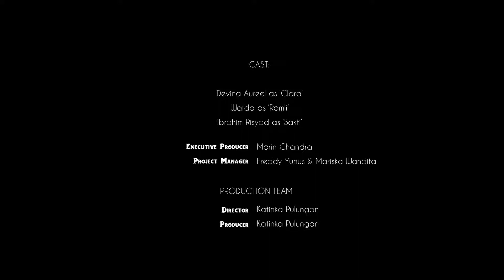Download Video Klip Official & Mp3 Virgoun feat Audy Selamat Selamat Tinggal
Download Video Versi Official Ke Gallery